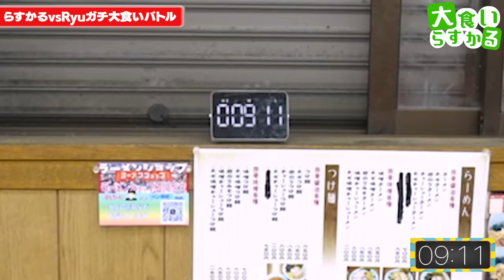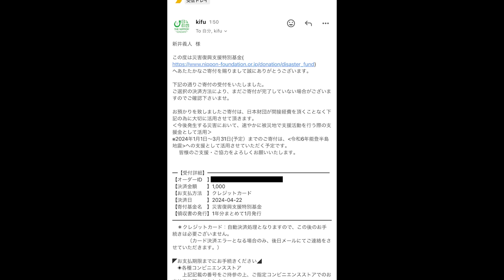大食い界大注目の新星とガチ大食いバトルしたらお互い予想も出来ない結果に、、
Ryuさんのチャンネル

ラーメンショップ 石川店
神奈川県藤沢市石川636-7

結局お腹が落ち着いてから2人とも並盛りをゆっくり食べましたw w

使用している音声ソフト: VOICEVOX